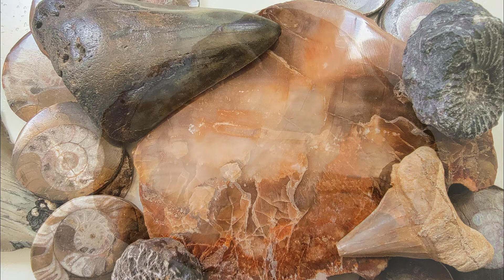5 Nice Crystals and Gemstones to Give As Gifts For Christmas Or Any Occasion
Crystals, gemstones, fossils, and minerals make wonderful gifts for a multitude of reasons. Not only are they fascinating to look at, but their geological, cultural and spiritual information and folklore is very interesting. In no particular order, here are five nice crystals and stones to give as gifts. In no particular order, here are five that would make excellent gifts for ANY occasion.